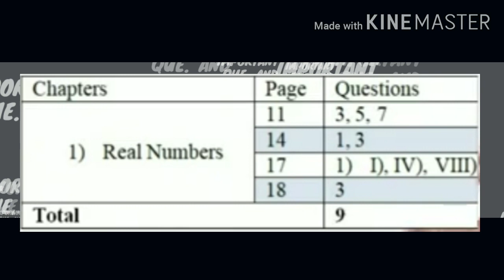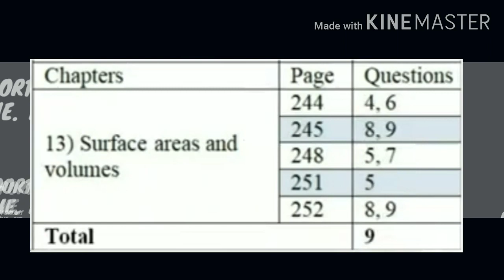IMPORTANT QUESTIONS AND THEOREME OF CLASS 10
Published on 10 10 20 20👍
Kee SUPPORTING SIR PUBLIC AND STUDENTS 🙏🙏
IMPORTANT LINKS AND VEDIOS RELATED TO STUDY ARE HERE